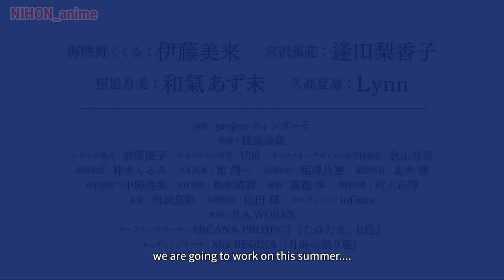Aquatope of White Sand: Official PV-Trailer | English Sub.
Aquatope of White Sand: Official PV | English Sub.